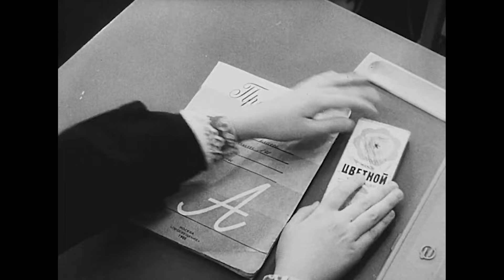Забота о здоровье в СССР- науч-поп. фильм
Помогает гимнастика.